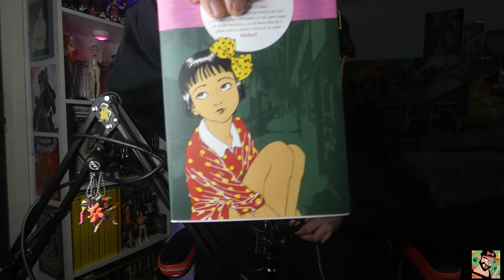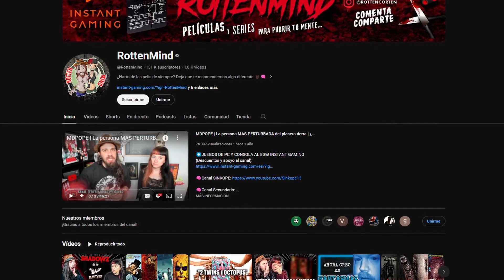MIDORI, la niña de las camelias · Historia PERTURBADORA, Precio todavía Peor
Buenas a todos, hoy tenemos un manga que cuenta una historia muy dura, no apta para estómagos sensibles y con un precio que pica mucho para las paginas que contiene.

Por lo que he podido ver esta edición esta capada, ósea que han quitado algunas imágenes que si aparecen en el original y esto también pasa con la versión animada que tuvo años mas tarde, no obstante es muy recomendable si os gustan este tipo de historias, por descontado hablo muy por encima en el vídeo.